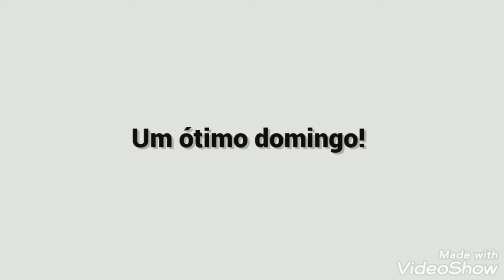As 7 Melhores Jovem Pan - Domingo 19/07/2020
7: Powfu & Beabadoobee - Death Bed
6: Marshmello & Halsey - Be Kind
5: Lil Nas X & Billy Ray Cyrus - Old Town Road
4: Khalid and Disclosure - Know Your Worth
3: BENEE, Gus Dapperton - Supalonely
2: SAINt JHN - Roses ( Imanbek Remix )
1: Dua Lipa - Break My Heart